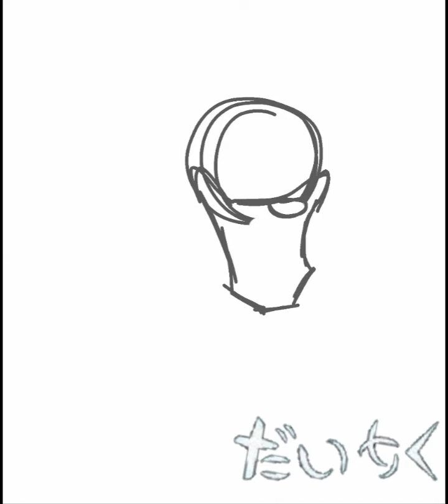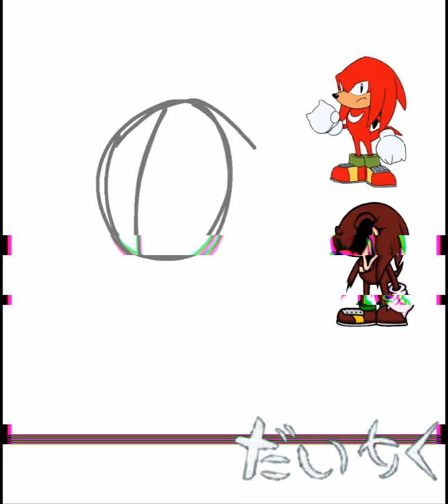triple trouble speedpaint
speedpaint más largo que he hecho hasta ahora  xd